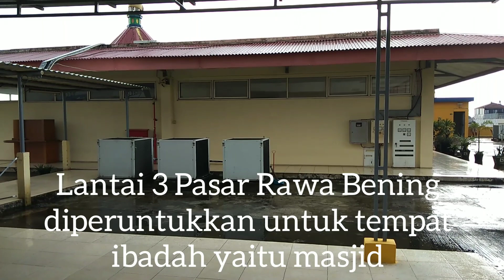PASAR RAWA BENING SEKARANG ( 2021)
pasar rawa bening atau Jakarta gema center adalah pasar batu akik dan batu permata terbesar di Indonesia. Disini menjual berbagai macam batu akik dan batu permata dalam dan luar negeri serta tersedia juga barang antik

Channel KOTAKU adalah sebuah channel yang menampilkan kemajuan dan peekembangan suatu daerah atau kota dengan menyajikan moda transportasi, sarana olah raga, pusat perbelanjaan,tempat wisata hingga tempat-tempat yang menjadi berkumpulnya khalayak ramai.

Semoga informasi yang kami sajikan bisa menambah wawasan dan pengetahuan teman-teman sekalian. Dan kamipun menerima masukan atau kritik agar channel KOTAKU bisa semakin maju dan berkembang dan bisa memberi manfaat yang berguna.

Terima kasih teman-teman sekalian dan selamat menikmati